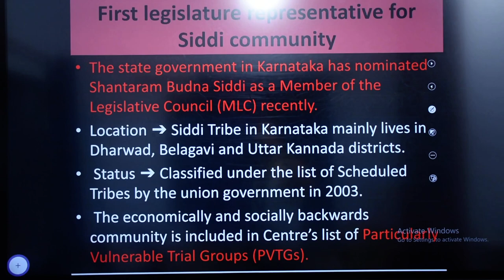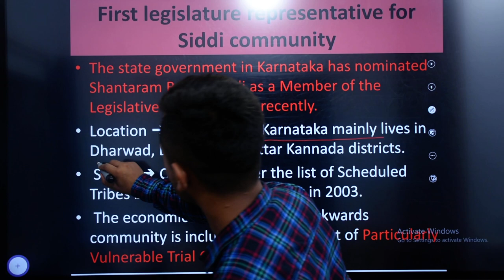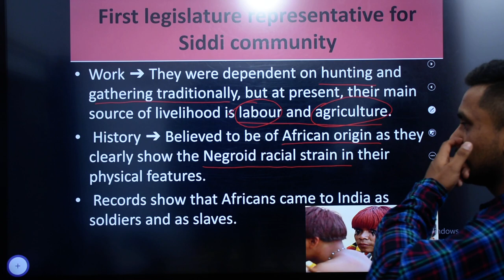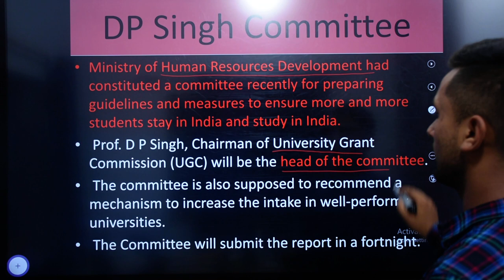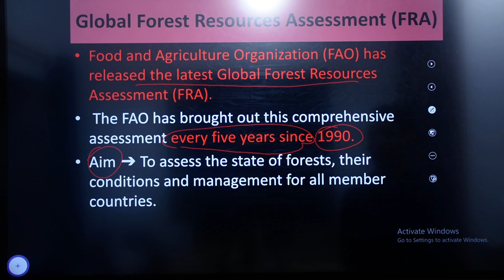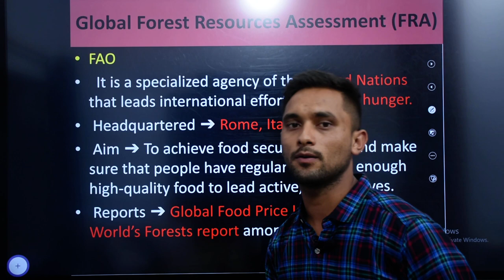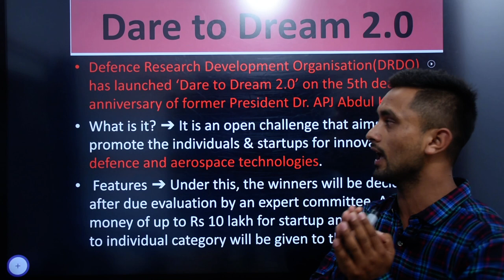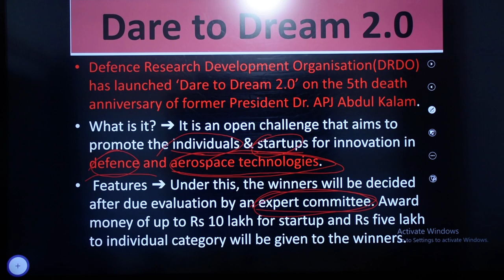Weekly current affairs....1 August|for NDA 🇮🇳 CDS 🇮🇳 AFCAT 🇮🇳 AC 🇮🇳 OTA 🇮🇳